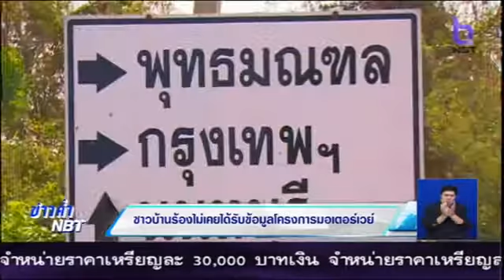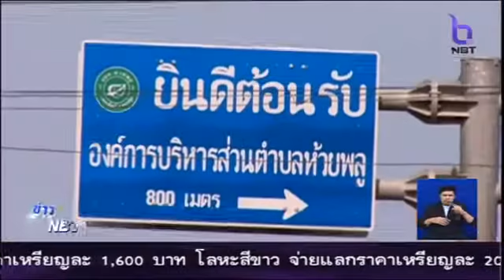สกู๊ปข่าว ชาวบ้านร้องไม่เคยได้รับข้อมูลโครงการมอเตอร์เวย์